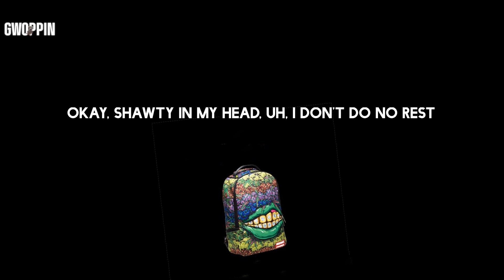Cochise - Tell Em (Lyrics)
Lyrics: Cochise - Tell Em

Lyrics:
Uh, yeah
Nigga better turn me up
Okay, shawty addin' up, I want her friend (Want her friend)
I might pull up (I might pull up) in a Benz (In a Benz)
Yeah, yeah
Nigga better turn me up (Up, up)
I tell my shawty we lit (Yeah), niggas, they pull up with sticks (Sticks)
Me and my niggas we hit, niggas stay packin' weak shit (Shit)
Okay, shawty in my head, uh, I don't do no rest
Bro, I got the stick, tryna blick shit (Boo, boo, boo, boo)
Yeah, ride around the town with a cooler kit (Haha)
Talkin' shit, we fuck around and get you popped (Pew, pew, pew, pew)
Sticks (Sticks), mix (Mix), tips (Tips), dips (Skips)
I'm in the gold like I had to (Had to)
Tell 'em it's—